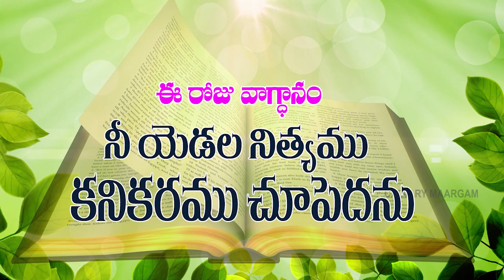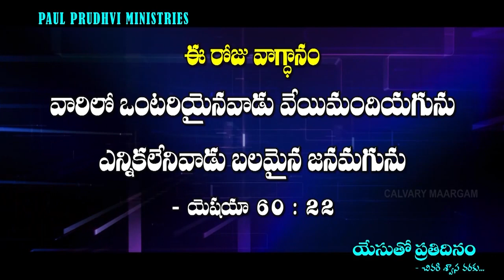TODAY'S PROMISE ఈరోజువాగ్ధానం yesuthoprathidinam 11-08-2022